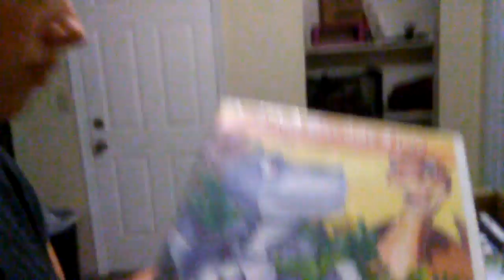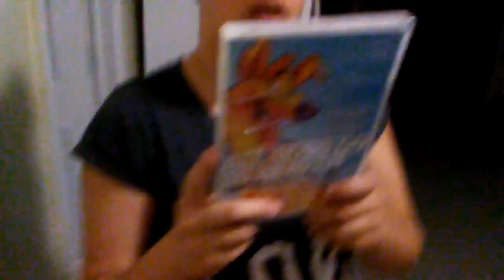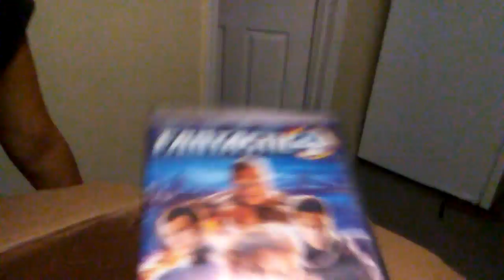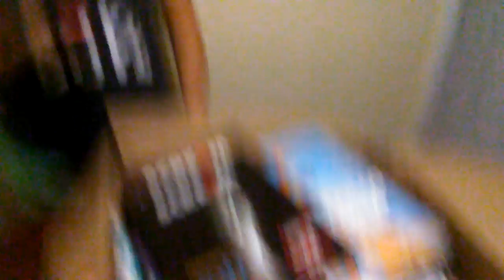Unboxing your mail part two